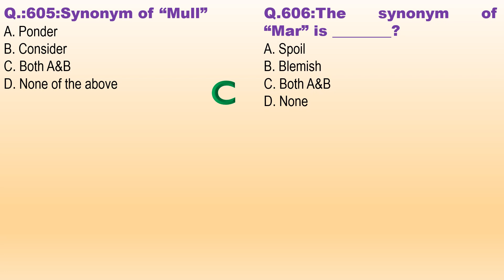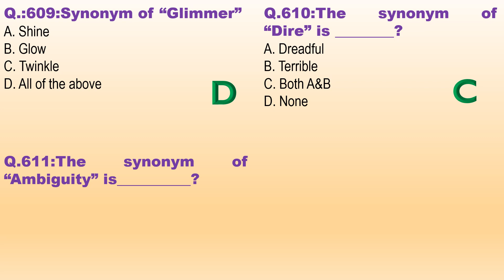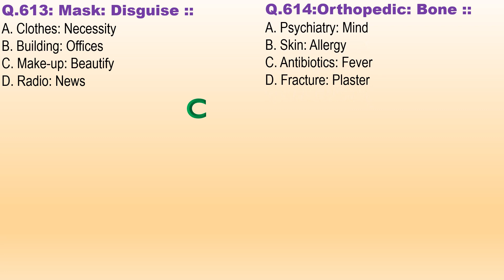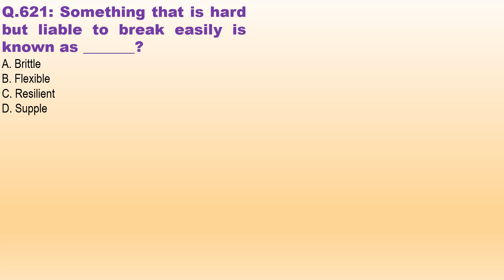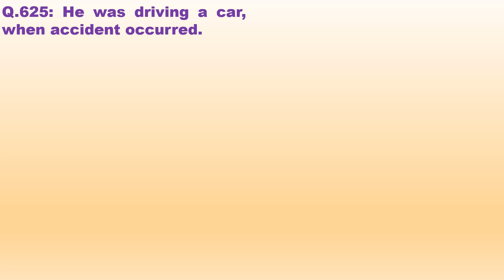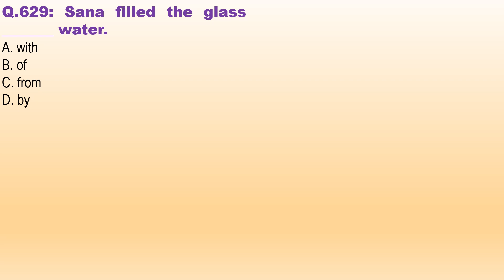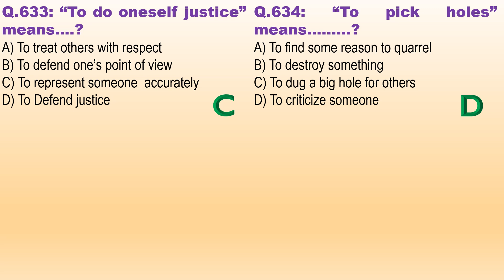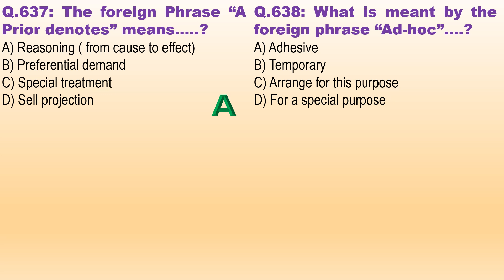English mcq lecture P-26| PPSC | FPSC | Tehsildar | ASF | Past Papers | Gk mcqs | upsc | psc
Category of Subjects:- English mcq lecture P-26| PPSC | FPSC | Tehsildar | ASF | Past Papers | Gk mcqs | upsc | psc
si | anf test date | engineering jobs | civil engineering | viral mcqs | most important | mcqs | viral | viral video | trending | tend | shorts | for you